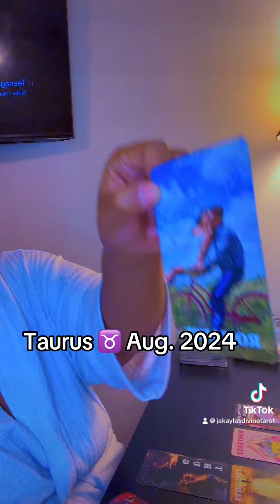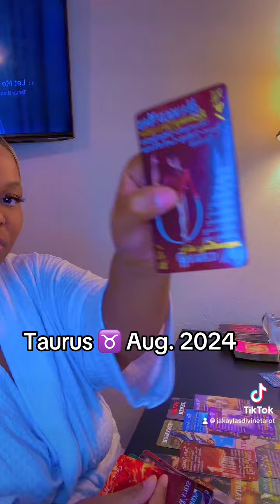Taurus♉️Aug.2024🔥Something Special⭐️💐🥰🚀Finding Out They’re A Trickster🐍Moving On✌🏼📵&They’re Pissed🤬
This is a General reading for Taurus ♉️ What to expect August 2024🔥sun,moon,rising, Venus &north node)

☀️To Book A Personal Reading w/Me

🍀💸🪄🕯️Lion’s Gate Abundance Ritual Happening Aug. 8, 2024💥(ONLY 16 Slots left)🔥This Portal Will Be SUPER Powerful You Don’t Want To Miss Out On This 888 Energy✅This Portal Is SuperCharged For Abundance💸🍀This energy is for all of Us To Manifest Our Deepest Hopes & Dreams📝If You’ve Been Having Financial Issues or Blockages You Don’t Want To Miss Out On This Ritual It Will Shale Your Next 6Months‼️If your finances are good but you want to keep things flowing or you are looking to Increase goir Finances this is for you💯Your Family and Friends Can Join Ritual As Well✅Info below to send payment

⭐️Send In A Donation of at least $26.26 (only need your name in subject line)

💥To Order Bracelets💥

1.🪬TRIPLE PROTECTION BRACELET - $30 (black odsidian,Tiger’s Eye,Hematite)- Powerful protects you from negative energy, curses or hexs & also helps attracts abundance

2.Green Jade Bracelet💚$22.22💚Heals Heart Chakra, Attracts Abundance💰&Financial Success, Helps Foster positve emotions like Joy,Gratitude &Compassion

3.💸🍀TRIPLE MONEY BRACELET $22.22 attracts money and abundance easily

4.💗Triple Love Bracelet $22.22 -promotes self-love & helps attracts your true love

5.🧿Evil Eye Bracelet $11.11-this bracelet protects against evil eye and jealosy anyone may be sending your way

‼️✨Send Me Gifts, Tarot Decks &Goodies✨
Jakayla’s Divine Tarot
2780 New Holt Rd
Ste. D